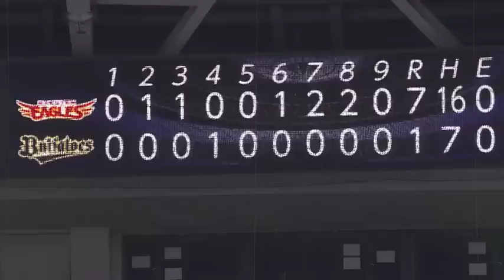【2022/5/7】B-E ハイライト